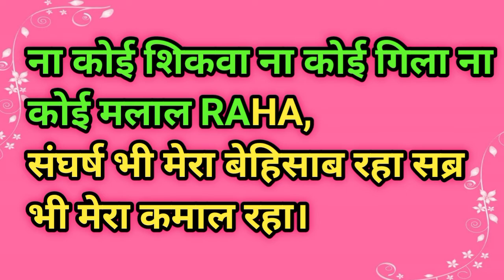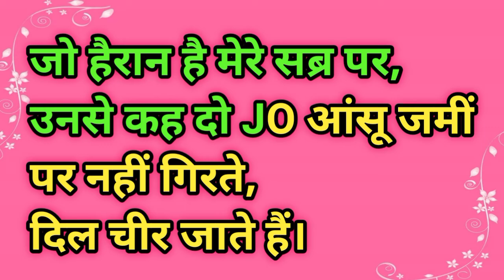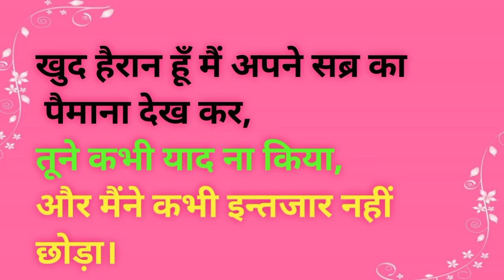सब्र करो मीठा फल पाओ || Sabar Hindi Quotes || Amazing Sabar Quotes || Sabar Urdu Aqwal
Your Requires
Urdu Islamic Quotes Sabar
Amazing Quotes Sabar
Hindi Quotes Sabar
Urdu aqwal
Sabar Ka badla jannat Successful life Quotes
Life Quotes
Urdu Namaz
Motivational Quotes in hindi
Motivate
Amazing Quotes
Namaz Quotes
Hindi aqwal
Best Hindi Collection Quotes
Amazing golden words in hindi Urdu Anmol Moti
Successful point
Sunehre alfaz
Golden words
islamic aqwal
Zindagi badal dene wale quotes
urdu aqwal
ज़िन्दगी के अहम राज़
सुनहरे अल्फ़ाज़
कोट्स स्टेटस
Kamyabi ke raaz
Successfull Quotes
Best islamic Quotes
Urdu Quotes
Hindi Quotes
Quotes aqwal
Aqwal zarrain
Jannat Ki Chahat